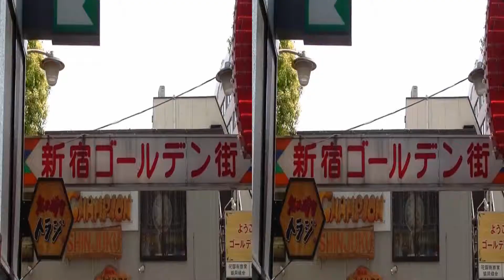3D shinjyuku east 新宿 東口 110416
shinjyuku,tokyo,japan
2011/4/16
東の歌舞伎町は夜のイメージですが
節電で当分ネオン等フルで期待できないため
今回はさっとまいてみました